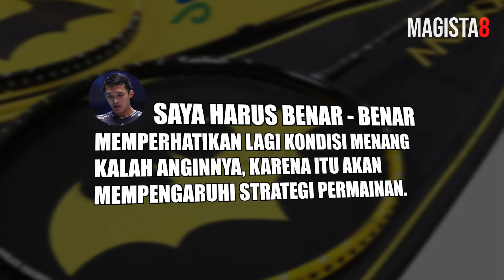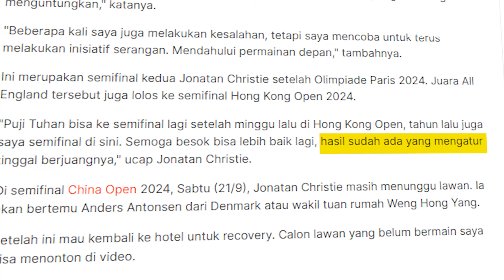Misi Balas Dendam SUKSES! 😎 Jojo Bikin HEBOH Changzhou Arena Dengan Defence Kolong Di China Open 🔥